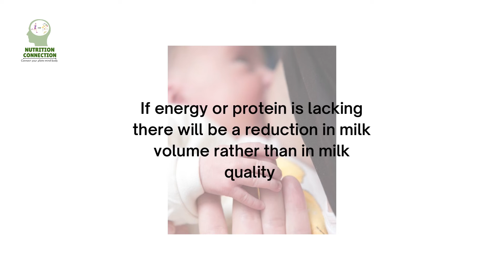For better breast milk ⚫️